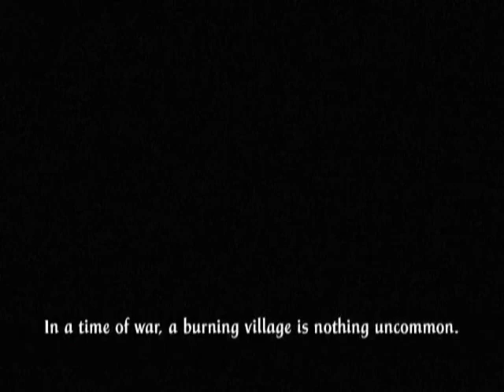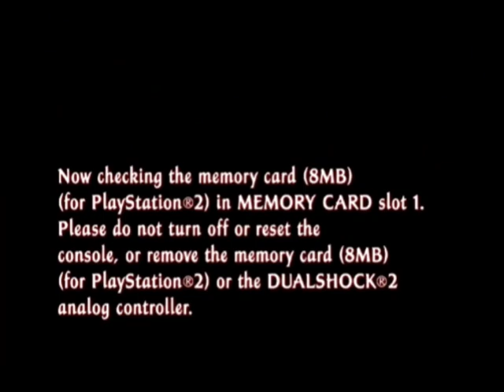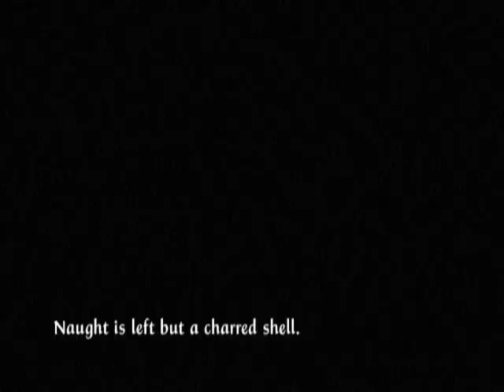Let's Play Tenchu Fatal Shadows - Deutsch - Part 1 - Die Tochter der Hagakure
Willkommen zu meinem neuen Lets Play-Projekt, Tenchu Fatal Shadows. Wir beginnen mit Ayame, einer Azuma-Ninja auf unserer Mission, die Feinde von Gürst Gohda zu töten.